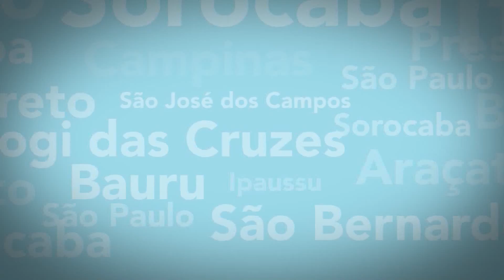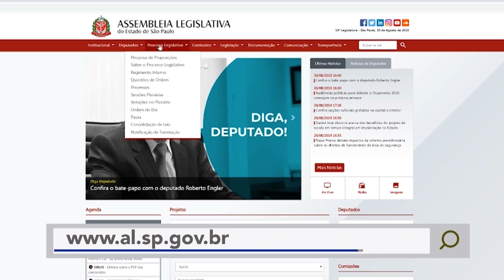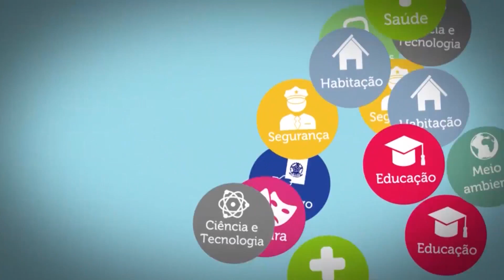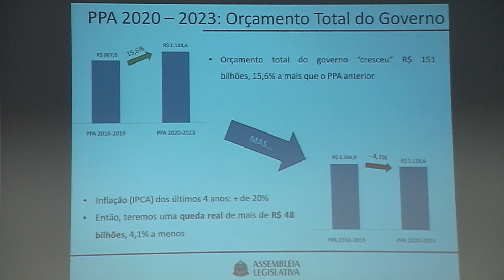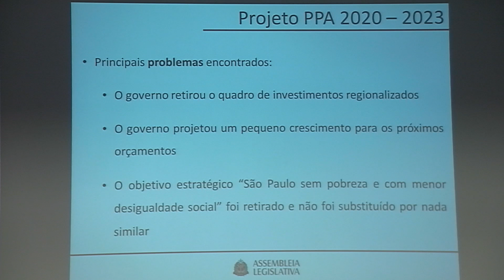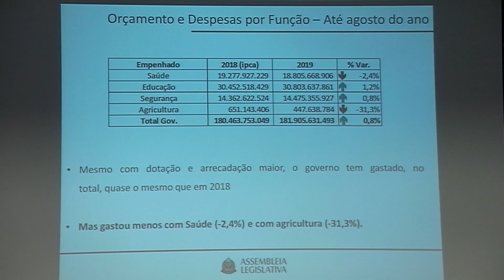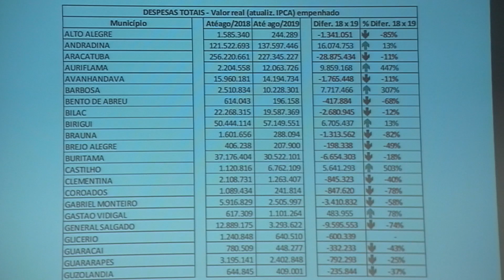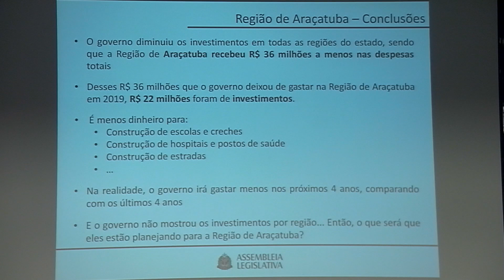Audiência Pública: Orçamento 2020 Araçatuba SP- 27/09/2019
A Comissão de Finanças, Orçamento e Planejamento da Assembleia Legislativa de São Paulo promoveu mais uma Audiência Pública do Orçamento 2020. Durante a reunião, realizada na Câmara Municipal foram levantadas questões relativas ao município e ao seu entorno.